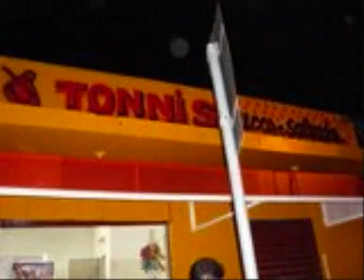som indigena em viagem a campinas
eu e meu pai